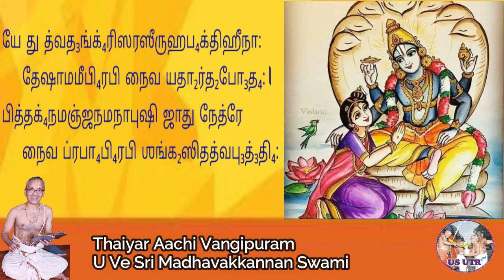Swami Kooratthaazhwaan | Panchasthavam | Sri Vaikuntasthavam | Slokas 16-17 | Sri Madhavakkannan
Swami Kooratthaazhwaan | Panchasthavam | Sri Vaikuntasthavam | Slokas 16-17 | Thayar Aachi Vangipuram U Ve Sri Madhavakkannan Swami